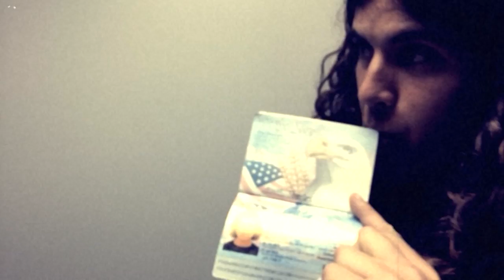Live Free or Die (INTRO - and AUSTRALIA)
Follow the Credence crew on a journey through space and time, testing the limits of machine and man! Featuring Clint Reynolds, Matty Aquizap, James P. Nutter, and a cast of similarly bona fide ape-ish individuals. Edited by Stew Johnson, likely while wearing comfortable shoes.